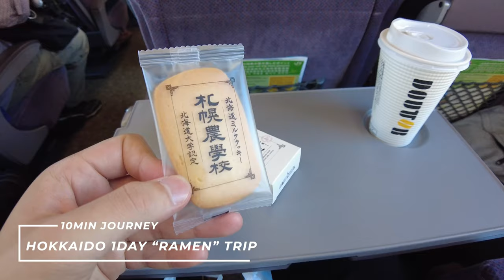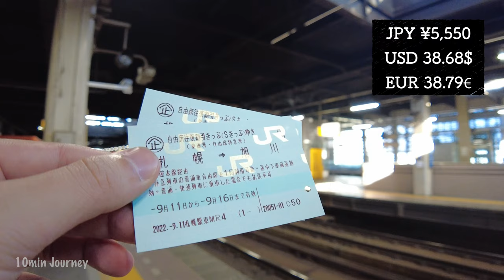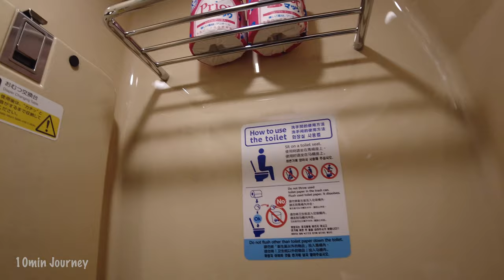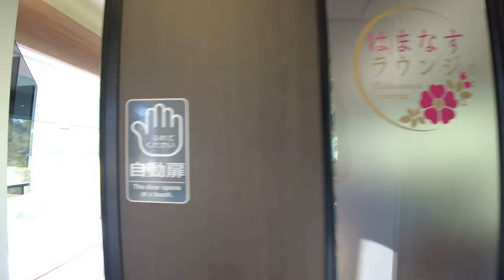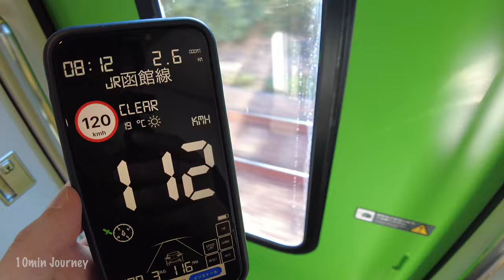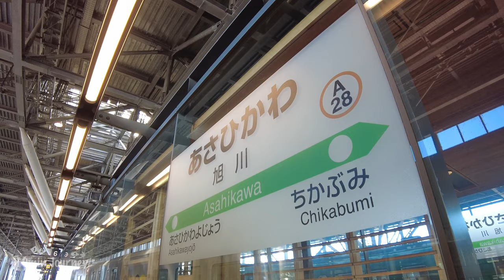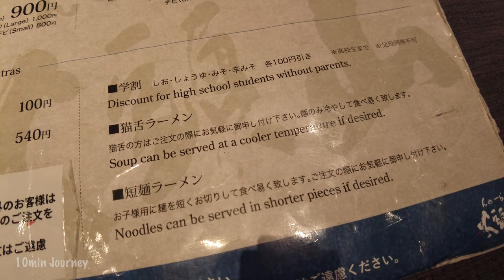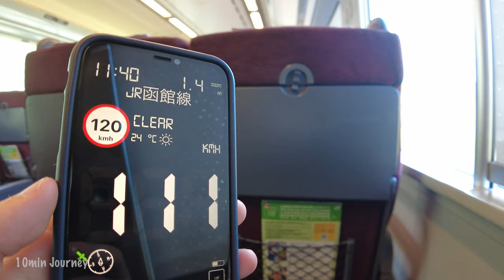【38.72$😎】LUXURY TRAIN in Hokkaido for RAMEN / Sapporo ~ Asahikawa / Hokkaido trip🚝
This time, we're going to eat ramen in Asahikawa, Hokkaido, on an interesting pink train.😁
The majestic nature of Hokkaido impresses me no matter how many times I see it. 😎

★★ Enjoy with subtitles ★★
Due to automatic translation, the meaning of subtitles and titles may be incorrect.

▪️3 Days in Hokkaido - 50 Things to Do in Sapporo & Otaru | JAPAN TRAVEL GUIDE | 日本北海道

◆ Cost ◆
Fare(Sapporo ~ Asahikawa) ¥5,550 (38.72 $ /38.64 €)
Cookie & Coffee ¥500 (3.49 $ / 3.48€)
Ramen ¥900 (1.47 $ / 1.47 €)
Starbucks White Mocha &  waffle ¥900(6.28 $ / 6.27€)

00:00 Opening
00:21 Start from Sapporo Sta.
02:27 Start boarding
04:04 Tour inside the car
07:45 Arrive at Asahikawa Station
09:58 Eat ramen
11:21 Let's go back to Sapporo
14:58 Arrive at Sapporo Station